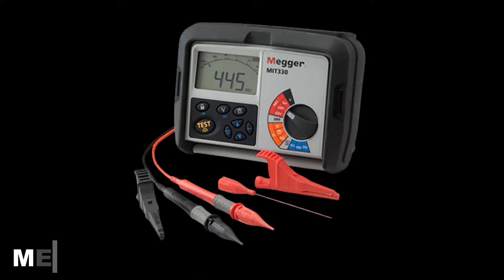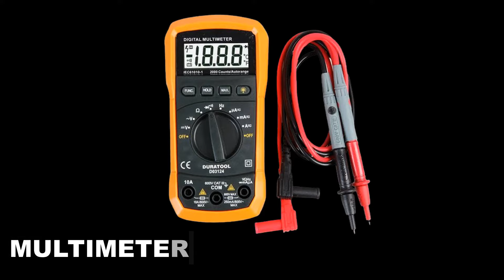Tools for electrician .Best tools you should buy in 2023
HAND TOOLS
POWER TOOLS
MEASURING TOOLS